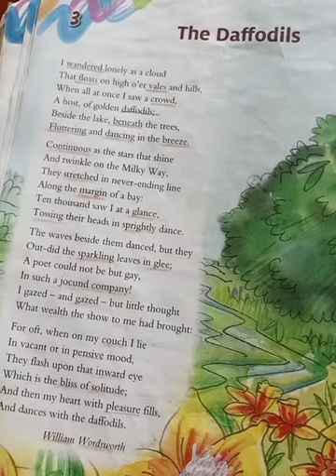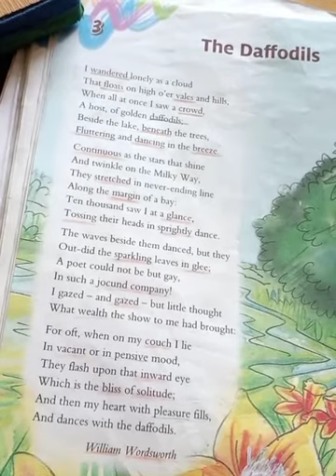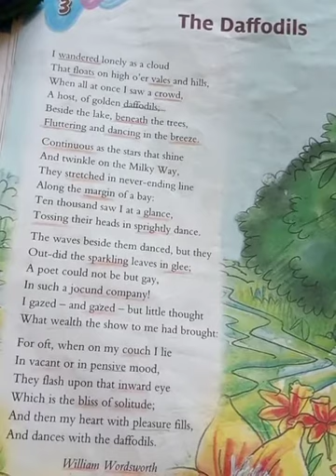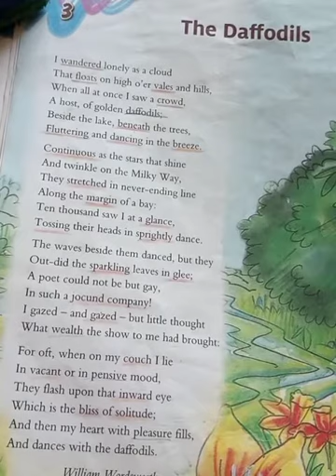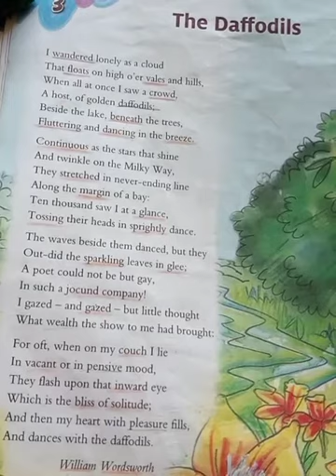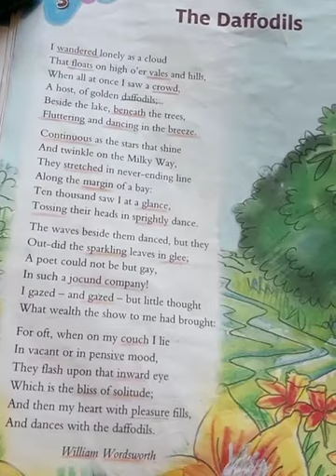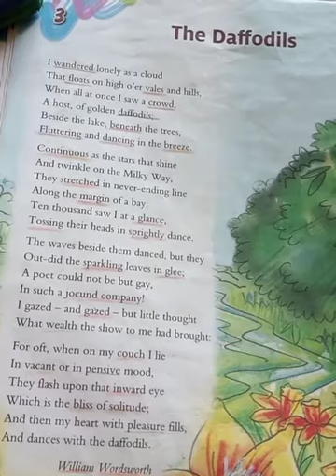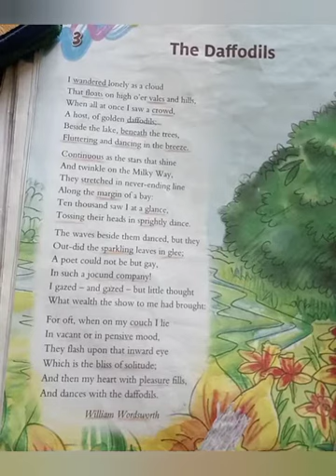Class 7 English lec#4